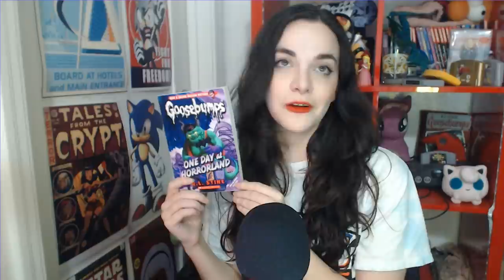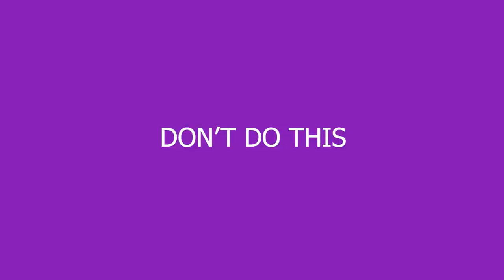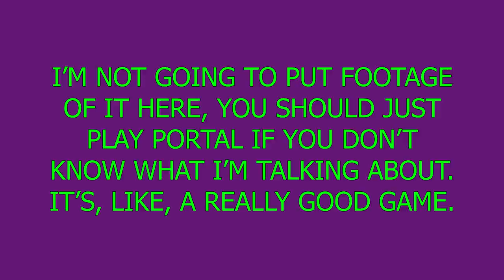GooseDrunks: One Day At Horrorland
Goosebumps belongs to RL Stine, please buy his books, they are CLASSICS